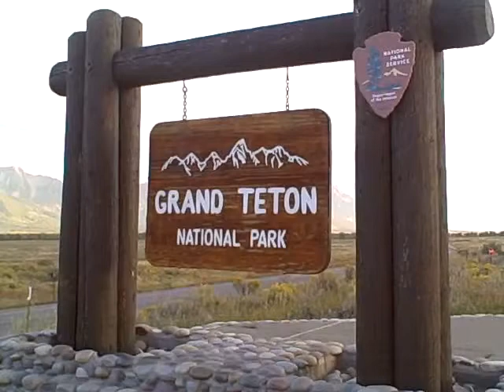Grand Tetons NP Wilderness Inquiry Zone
using a Flip Video camcorder.